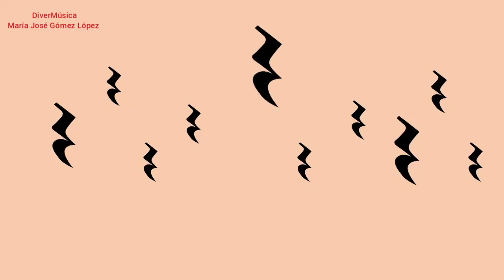Canción El silencio